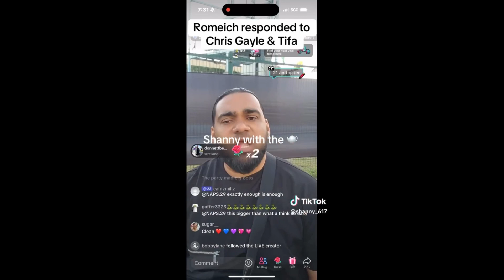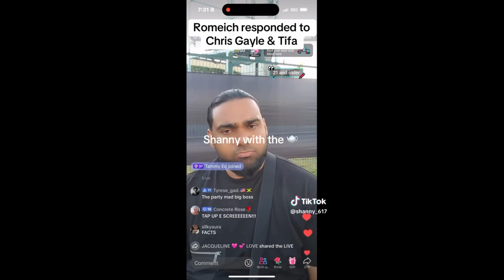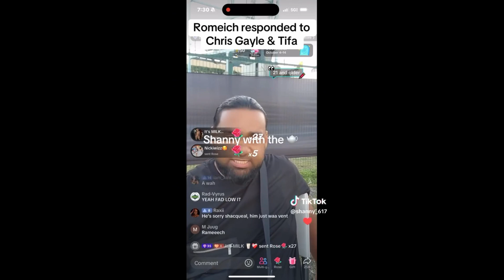Romeich told promoters & djs not to book Tifa, so that Shenseaa career could take off! says Tifa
Tifa calls Romeich garbage bag for trying to bully her, while trying stifle her career so that Shenseea career could rise, Dancehall music is a cutthroat business more story to follow!